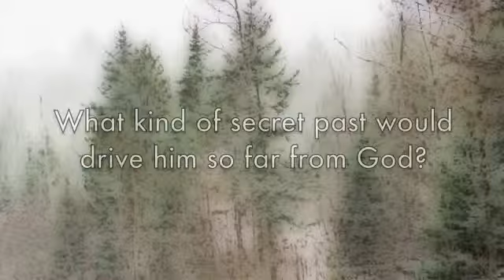Summer Dream by Martha Rogers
A Heart in Need of Redemption. An Unlikely Love. And a God Who Can Bring Them Together.
As the daughter of a small-town minister in Connecticut, Rachel Winston fears that the only way she'll ever find a husband is to visit her aunt in Boston for the social season. But when Nathan Reed arrives in town, she can't help but wonder if he could be the one.

Although attracted to Rachel, Nathan has no desire to become involved with a Christian after experiences with his own family. What's more, until he resolves his anger with God and his family, he has no chance of courting her.

When Nathan is caught in a devastating blizzard and lies near death in the Winston home, Rachel and her mother give him a lesson in love and forgiveness that leads him back to his home in the South. Will he make peace with his family and return before Rachel chooses a path that takes her away from him?